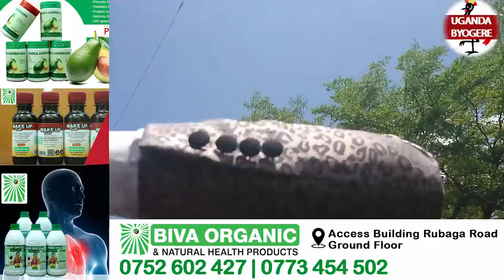ISMA OLAXES, KASUKU NE KAYE WISDOM BABADDE KUBUNKEKE NGA KING SAHA TATUUKA NEBAKUBA MASIMU AGOKUMU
UGANDA BYOGERE//KAKALAAMU
KINGSAHA UMA ISMAOLAXES KAYEWISDOM SPICE DIANA@GossipLive @SB4MediaTuggusaEnsonga @zuulaamazimaexpress843 @TRUSTFILMSuganda @xmedia6